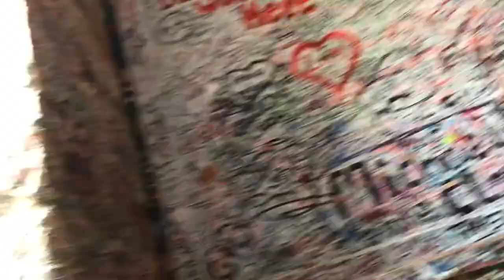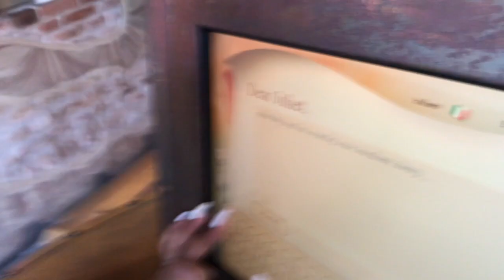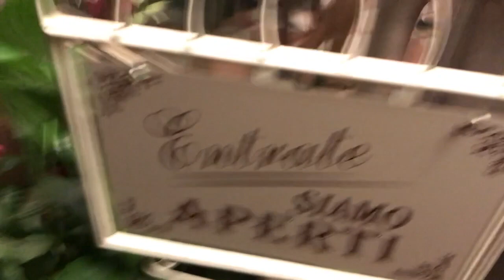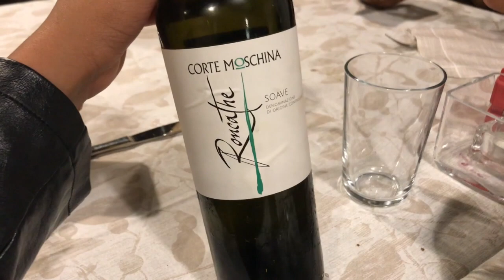TRAVEL VLOG: VERONA, ITALY PT 2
Intro: Power Trip Instrumental J.Cole